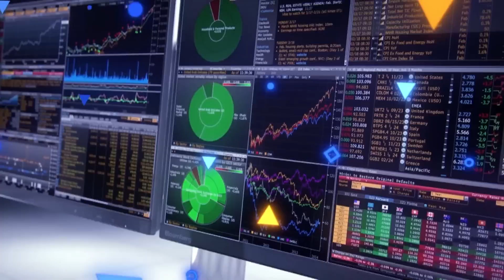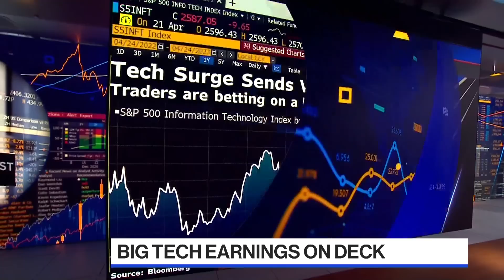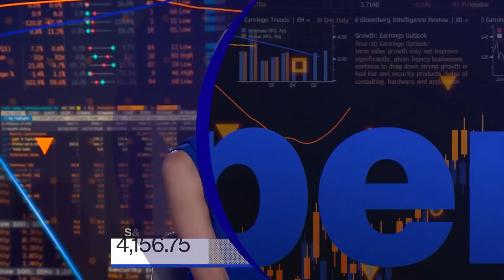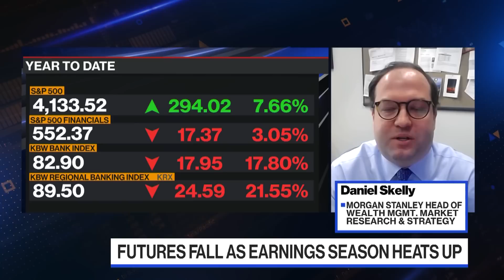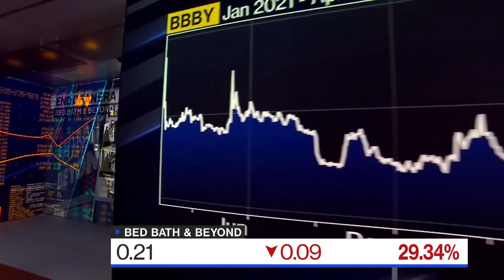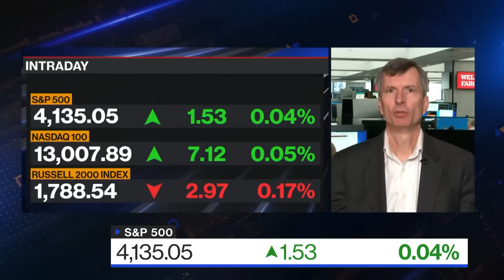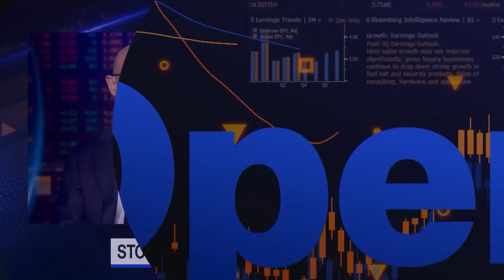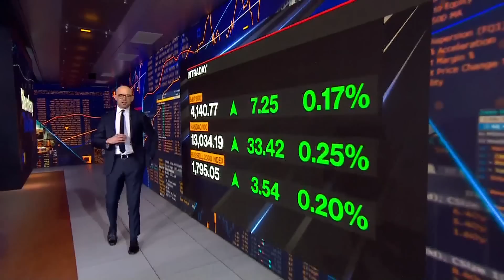'Bloomberg The Open' Full Show (04/24/23)